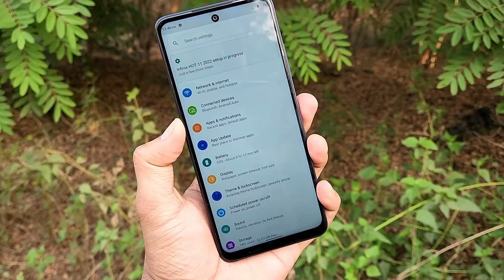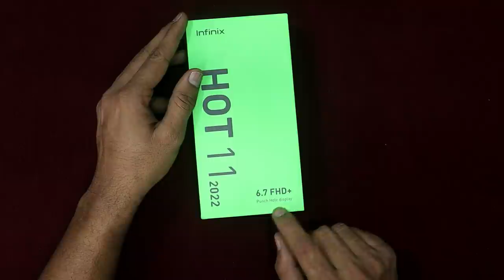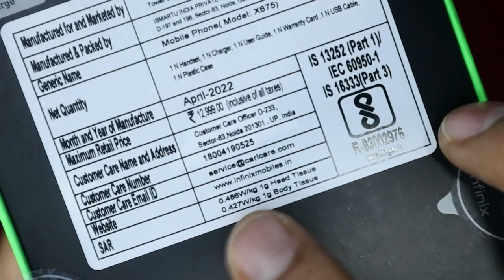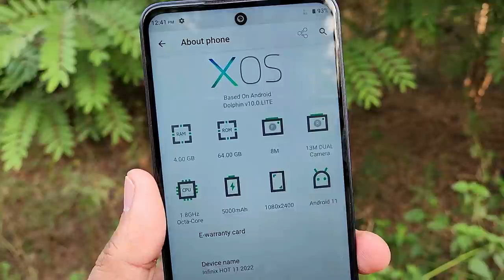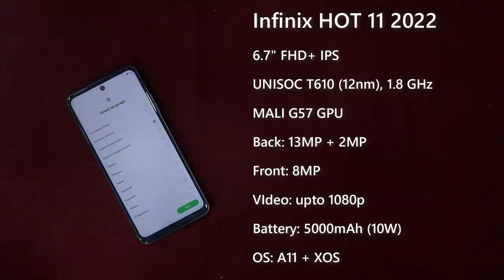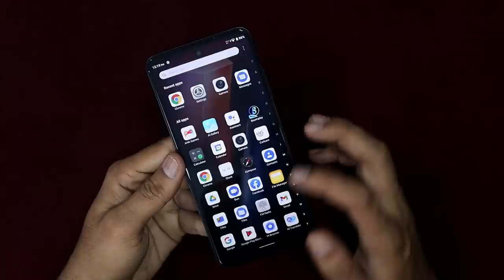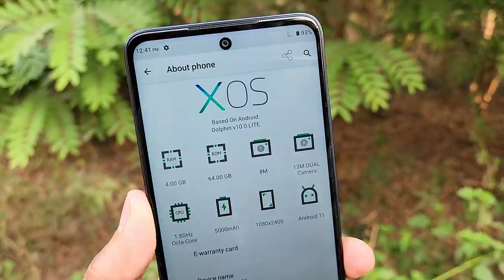Big Brands Should Learn from this Phone || Infinix HOT 11 2022 🔥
Hi Friends...
in this Video i will share my Quick Review of Infinix HOT 11 2022.

                       (No Pressure)

❤️❤️ My Gear❤️❤️

📌Camera

📌Microphones

📌Tripod

📌Laptop(Editing)

❤️❤️ With Love..TechFactsRafee ❤️❤️